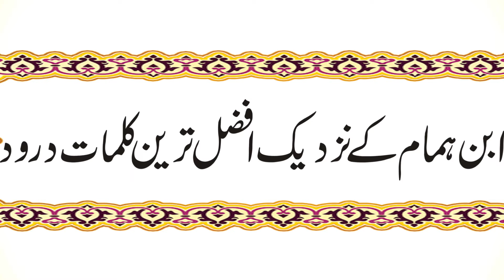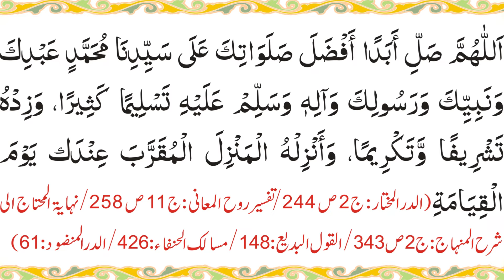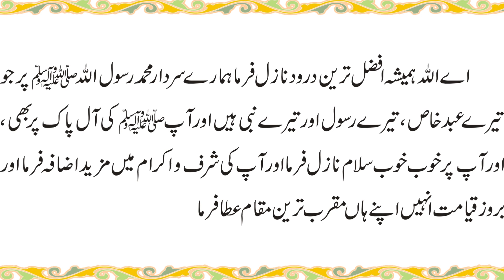Muhaqqiq ibn e Hummam ky nazdeek Afzal taren Darood Shareef